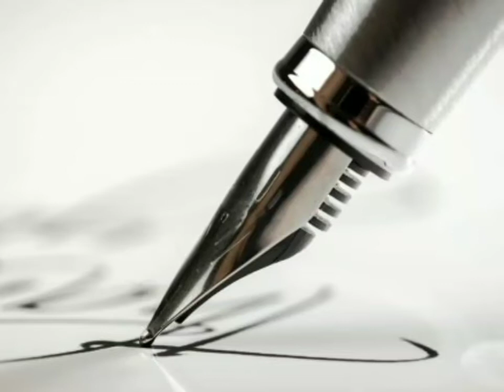Why does pen observe ink drops| inkக்கு பேனா ஏன் inkகை ஊறிகிறது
Science facts | அறிவியல் உண்மைகள்